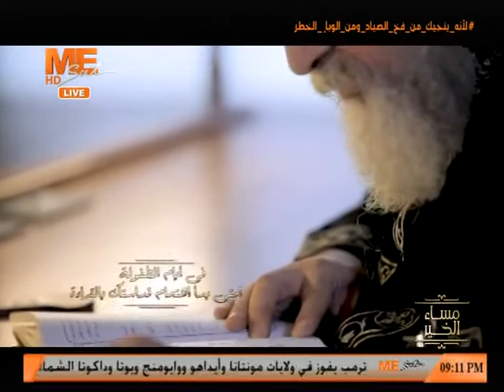فيديو حصري لقناة "مي سات" بمناسبة عيد ميلاد قداسة البابا تواضروس الثاني